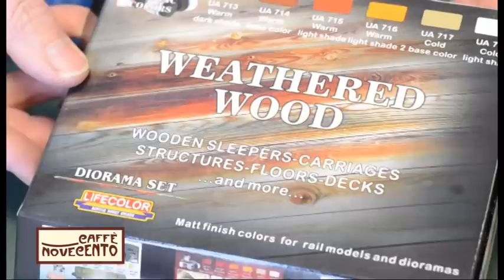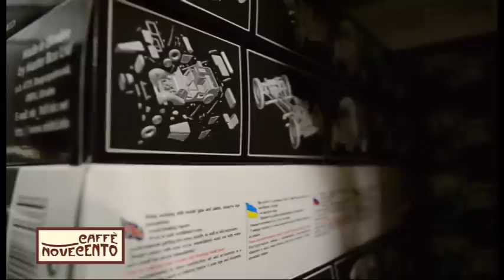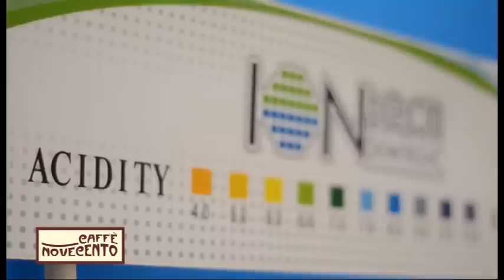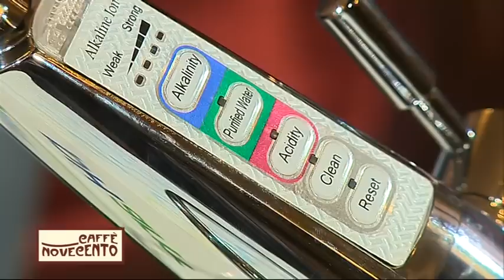Caffè Novecento puntata 30: Astromodel | Pharma Iontech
Grazie ad Andrea Rizza al piano e a Priscilla Jamone al microfono, ai ballerini del C.D.E. liguria a Lorenzo Goria della scuola Music Line e a Lorenzo Costa per l'estratto dello spettacolo "Io, Giacomo Leopardi"